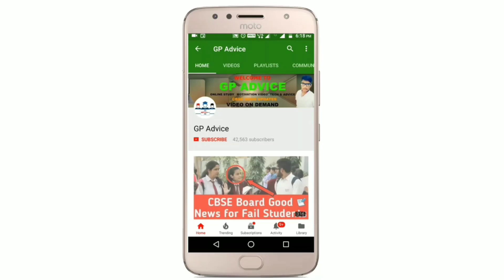Chattisgarh मैं Class 9 And 11 के Exam Online होने के Double Chance हैं ? |Chattisgarh Breaking News